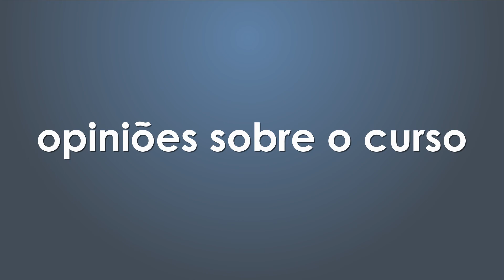Cursos Técnicos Ftec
Depoimentos:

Bruno Tomé
Eder Valin Rech
Lucas Finger
Danúbia Trentin Maciel

Gravação / Direção / Edição

Rafael Moschen

Direção Geral

William Pelizzari

Feito por:

Fábrica de Ideias